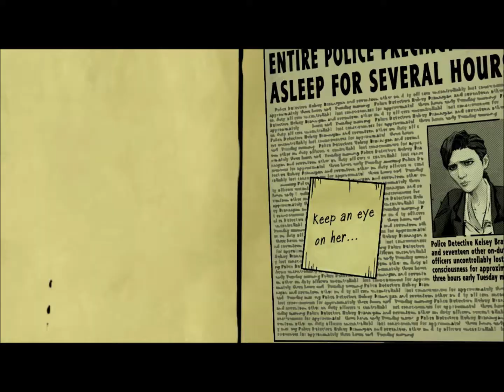The Wolf Among Us Part 7 No Commentary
This is part 7 of my The Wolf Among Us playthrough. No commentary, because I am not Pewdiepie.